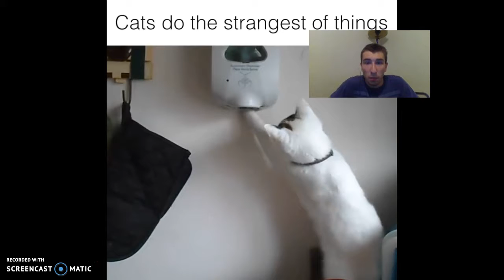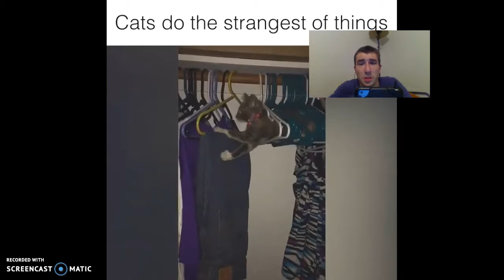Try To laugh